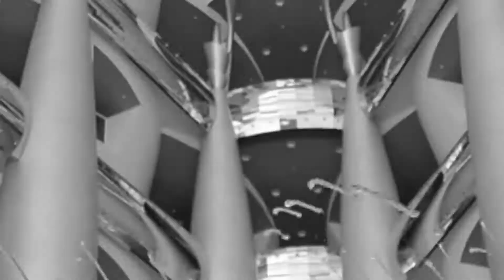capturing the moment of ANITA 45th Birthday with YH STUDIO